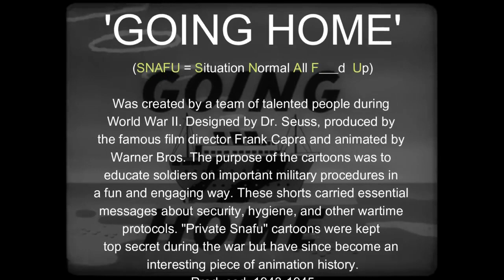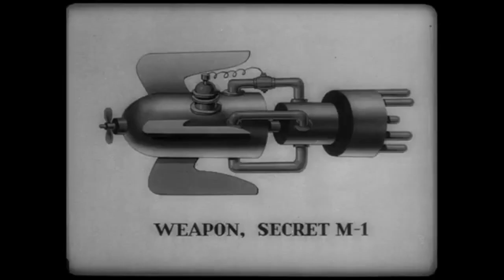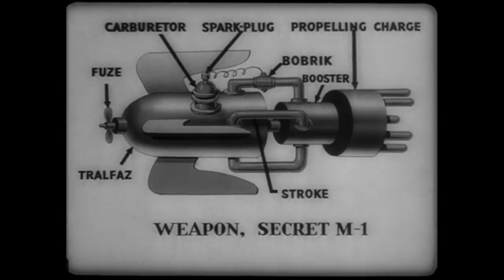PRIVATE SNAFU - Ep #14 : GOING HOME - MILITARY TRAINING FILM WW2 - 1943-1945 Unedited & Uncensored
PRIVATE SNAFU    Unedited & Uncensored
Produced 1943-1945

EPISODE #14 : GOING HOME

Explore the adventurous world of the old cartoon "Private Snafu." This animated series, created during World War II, follows the misadventures of a bumbling but well-meaning soldier named Private Snafu. Designed to educate and entertain troops, each short episode offers humorous yet informative lessons on proper military conduct, security, and the importance of following orders. With colorful animation and catchy tunes, "Private Snafu" provides a unique glimpse into wartime propaganda efforts. So, join Private Snafu on his comical escapades filled with valuable messages and plenty of laughs!

These were created by a team of talented individuals during World War II, designed by Dr. Seuss and produced by the famous film director Frank Capra and animated by Warner Bros. The purpose of the cartoons was to educate soldiers on important military procedures in a fun and engaging way. These shorts carried essential messages about security, hygiene, and other wartime protocols. "Private Snafu" cartoons were kept top secret during the war but have since become an interesting piece of animation history.